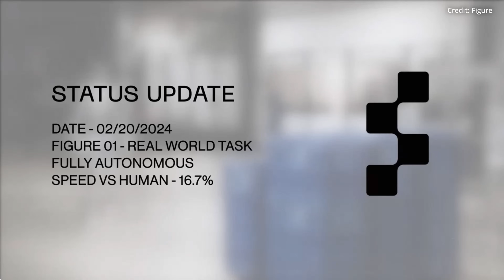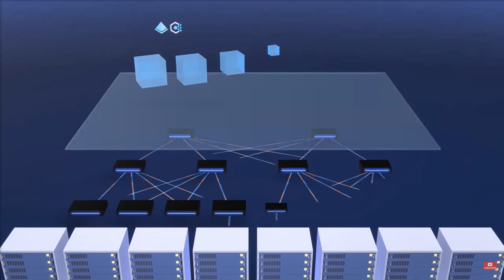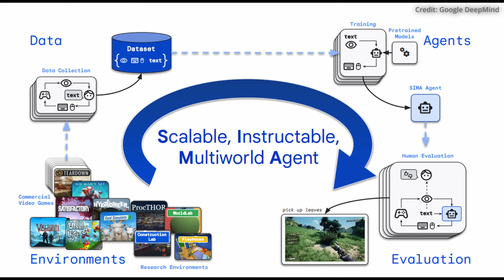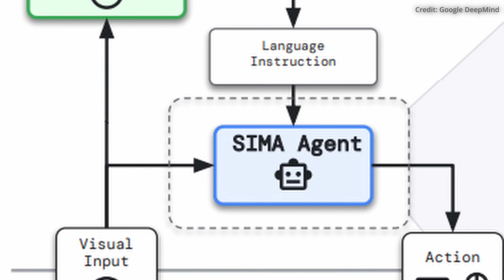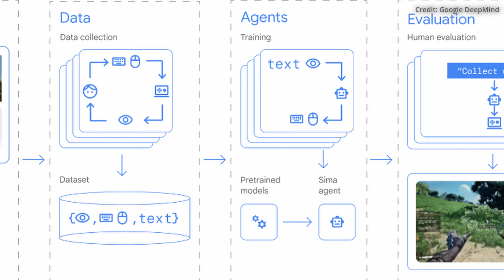NEW FIGURE 01 AI Robot w/ 41 Axes Stuns Tech World (DEMOS “AGI” UPDATE X OPENAI)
- Figure 01 reveals its breakthrough tech upgrade using OpenAI's GPT and much more, plus Google DeepMind AI unveils its SIMA agent which can play games with natural language.

AI news timestamps:
0:00 Figure 01 AI robot
2:05 OpenAI intelligence
3:19 Robot cognition example
4:12 How Figure is powered
5:32 Google Deepmind SIMA